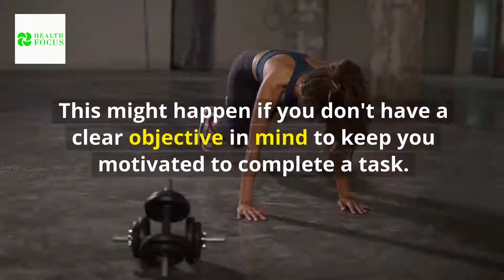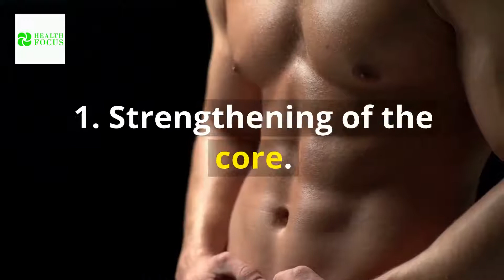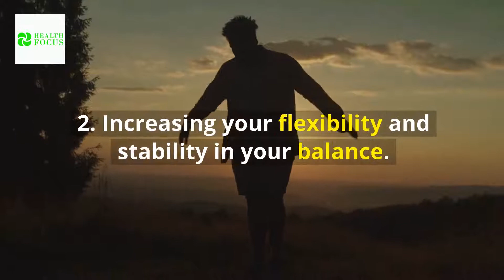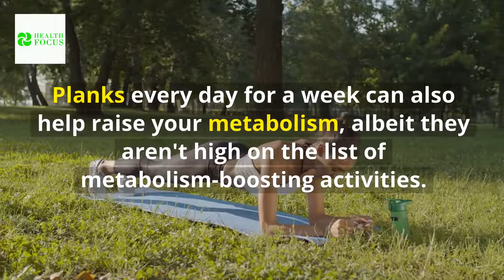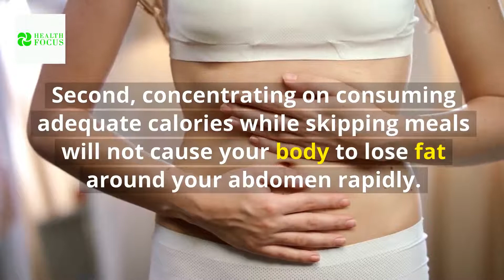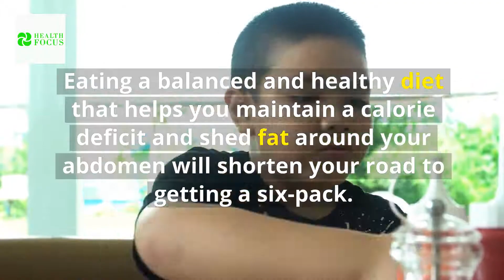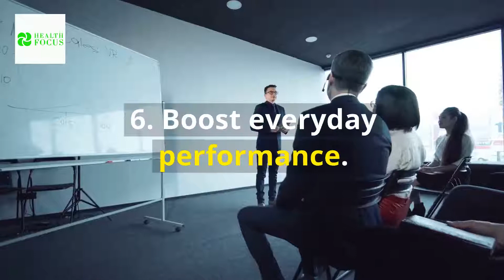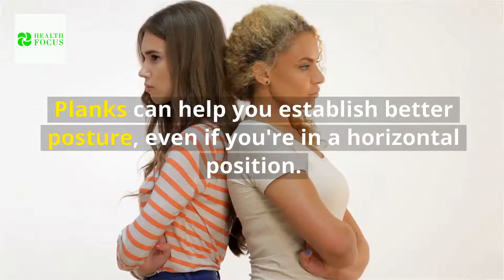Plank Every Day For 1 Week And This Happens To Your Body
In this video, I will reveal to you 7 BENEFITS OF DOING PLANKS every day.
Many individuals, both online and offline, are praising the benefits of performing planks every day.

As a result, numerous fitness professionals and gurus have created daily plank challenges to inspire even more individuals to start practicing planks on a regular basis.

Are you new to plank and want to learn about the health advantages it provides?

If you answered yes to our questions, keep watching this video because we're going to talk about what happens to your body if you plank for a week.

A like before we proceed would be fantastic.

Why do planks on a daily basis?

Because of the publicity, many of us may succumb to such a challenge.

When you see your coworker's spouse or family members performing planks and crunches every day, you're more than inclined to join in on the fun.

Although it is beneficial to exercise, practicing planks every day is the incorrect way to go because you do not have a goal in mind.

You may begin the task just to impress your partner or to support your sister or brother, but you will eventually abandon it.

This might happen if you don't have a clear objective in mind to keep you motivated to complete a task.

Knowing this, take the time to research why you should begin such an exercise program.

Most of the time, your aim will coincide with the advantages of executing the exercises. Let's take a look at the advantages of exercising planks every day for a week.

This is what happens to your body if you plank every day for a week.

When most individuals think about planks, they picture themselves with a six-pack. It's probably the most prevalent reason people engage in these activities.

Planking, on the other hand, provides more health advantages than merely shaping your abs.

00:00 - Intro
00:31 - Why do planks on a daily basis?
01:35 - Strengthening of the core
02:26 - Improved overall fitness and health
03:18 - Improved metabolism
04:17 - sculpted abs
05:27 - A decrease in love handles
06:24 - Boost everyday performance
06:52 - A stronger posture